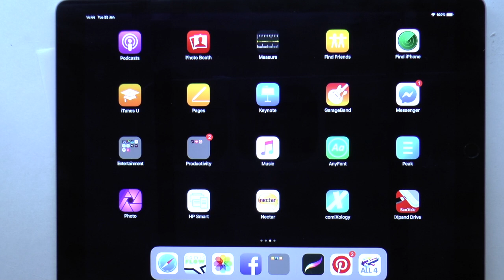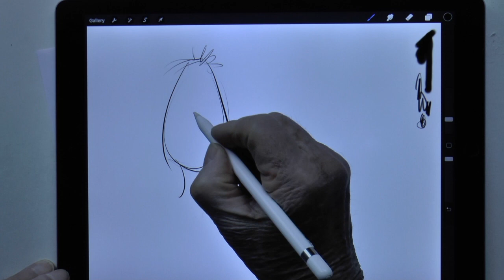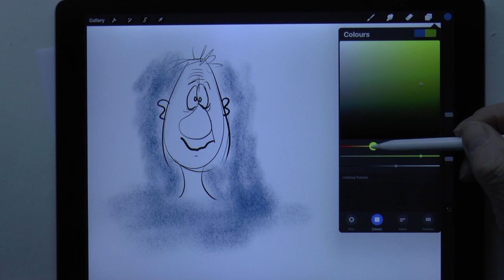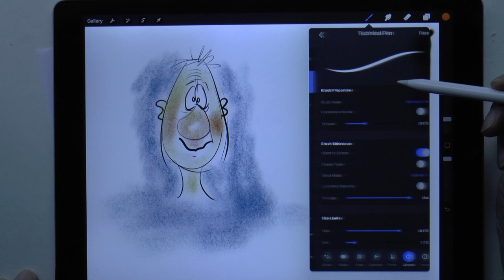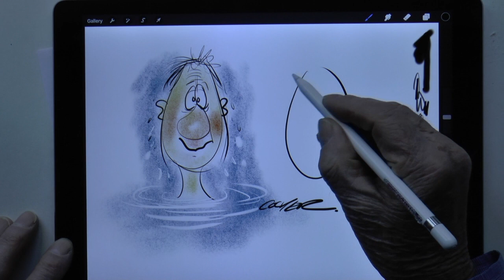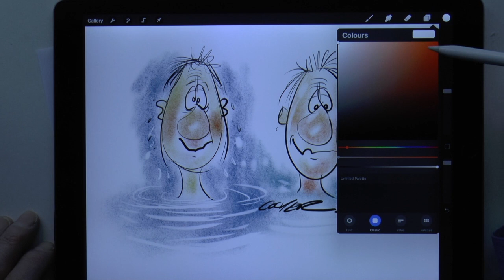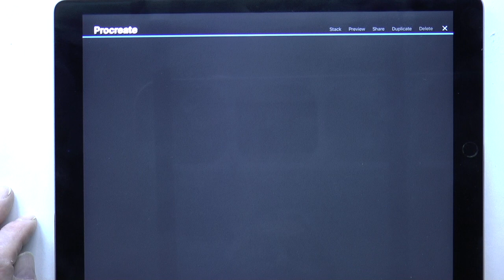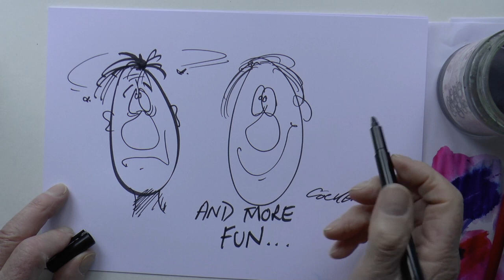WHICH IS THE BEST FOR DRAWING, IPAD PRO OR PAPER ?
This is a demonstration of cartooning on a IPAD PRO , and drawing on paper , [ Which is the best  ? , you decide ]